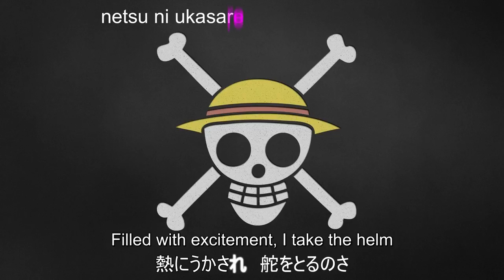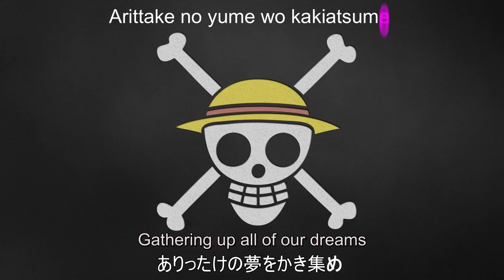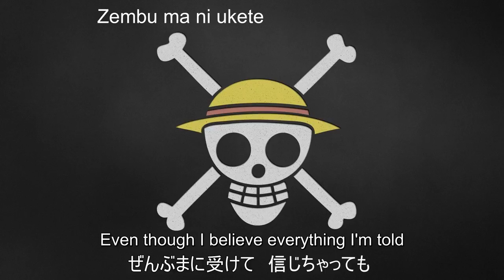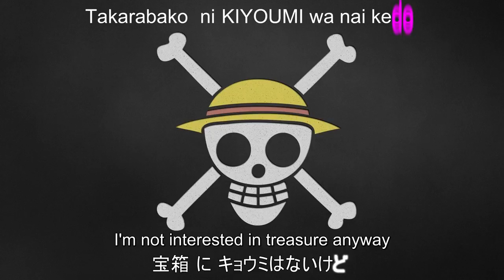One piece opening 1 We are full +sub [ENG|JAP]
The opening of one piece number 1 full plus subtitle in english and japanese + karaoke